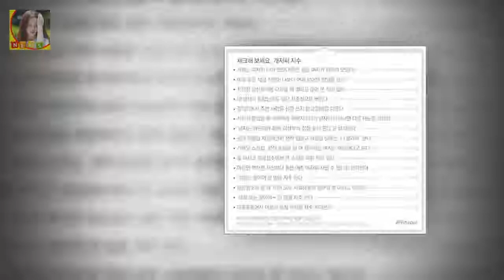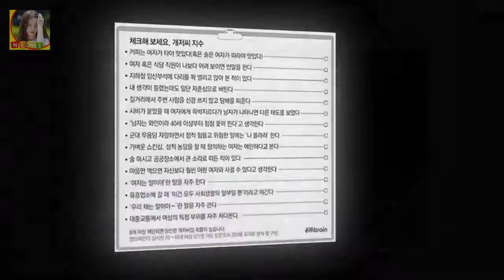SBS스페셜 개저씨 뜻 의미 테스트 슬레이어 SBS스페셜 개저씨 뜻 의미 테스트 슬레이어 13일 방영된 SBS 스페셜에서 개저씨와 관련된 내용이 방영되었는데요 처음에는 개저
SBS스페셜 개저씨 뜻 의미 테스트 슬레이어 13일 방영된 SBS 스페셜에서 개저씨와 관련된 내용이 방영되었는데요 처음에는 개저씨가 뭐지? 했는데 방송을 보고 자신도 모르는 사이에 개저씨가 된것은 아닌지 깜짝 놀란 분도 분명 꽤 있을거라 생각합니다ㅎㅎ 그럼 SBS스페셜 개저씨 뜻과 의미 테스트 슬레이어 관련 알아보겠습니다

화신 아이유 해명광희박형식이현우 화신 마음을 지배하는 자  화신 - 마음을 지배하는 자 요약;SBS 화 23시 15분 (연예/오락 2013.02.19~) 소개;살면서 누구나 :
남상미 득녀 재능기부로 마음을 나누다 따뜻한 상미씨  산모와 아이는 모두 건강하며 안정과 회복을 취하고 있다고 밝혔는데요:
그런데 임창정이 처음부터 이렇게 성공한 것은 아닙니다 임창정 마이라이프 수백억 찍고 사랑도 정면돌파 멋졌다 :
지난 18일 공개된 선미의 새 싱글 주인공은 19일 오전 음원차트를 올킬하며 흥행 조심을 보이고 있다 선미 주인공 표절 의혹 셰릴 콜 노래 들어보니 :
길용우 나이는 1954년 11월 4일생입니다 길용우 아들 길성진 며느리 선아영 :